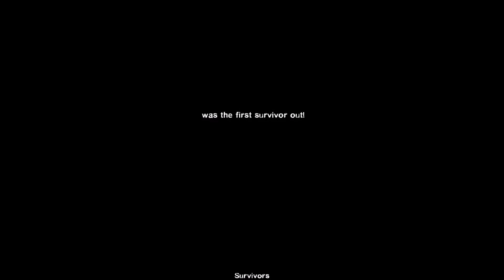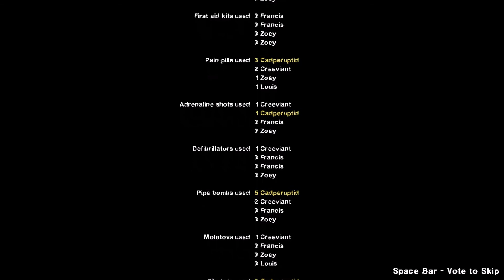Left 4 Dead 2 Campaign 15: Plan B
A playthrough of Plan B on Expert, but not Realism, with custom skins & mods, the Super Versus plugin, and our commentary.

"After a car crash, you are stranded in the middle of nowhere with a storm approaching. You need shelter and possibly find a way to continue your journey. A 3 map campaign playable in Co-Op and Versus. Features exploring, dynamic weather, lots of easter eggs and an explosive finale. Designed for high+ graphics settings."

Custom thumbnail created by Cadperuptid.

If you enjoyed this content, be sure to check out our own individual channels.